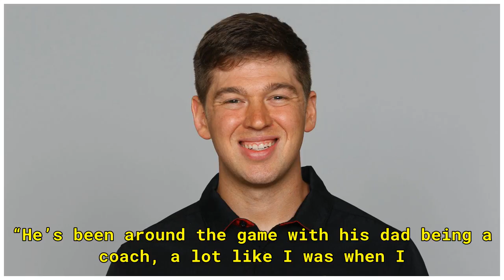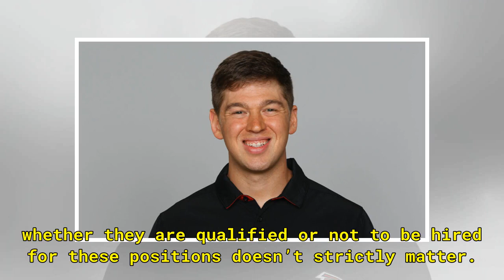The FAU Offensive Coordinator Job Explains College Football's Nepotism Problem